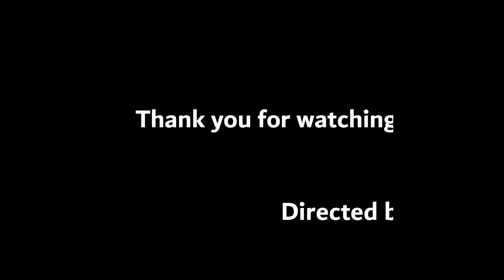BUHAY PROBINSYA - KILAW DAPLIN DAGAT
spending time with family while out of duty for holiday..

Enjoy guys..mga parekoy